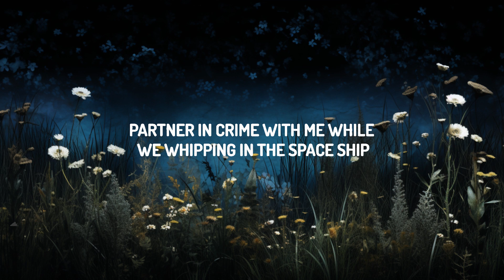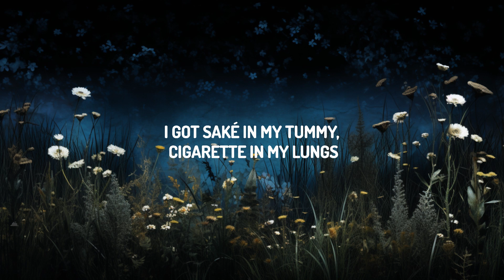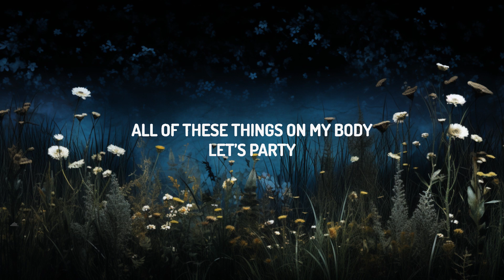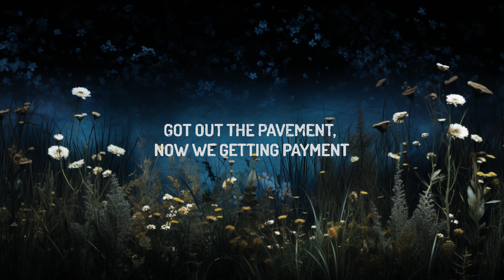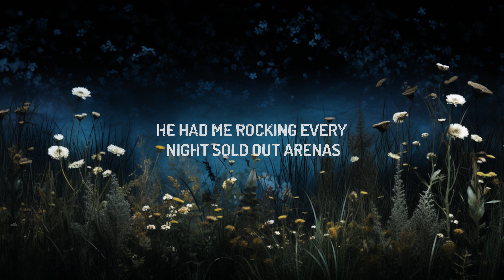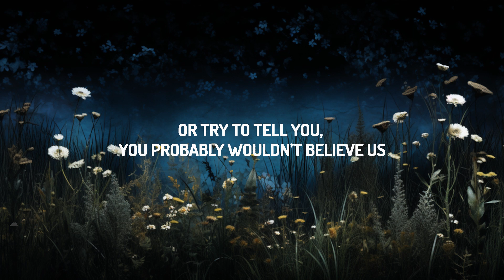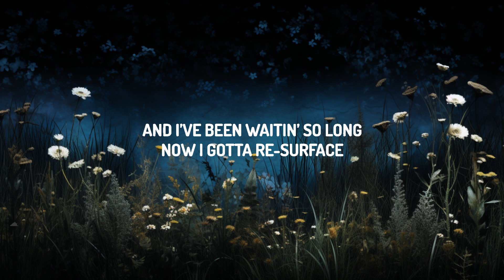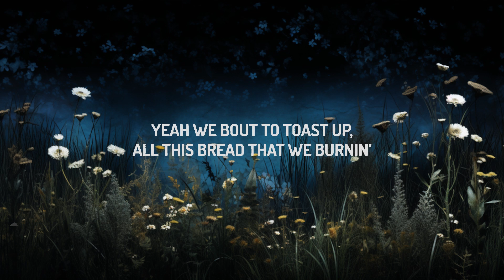Post Malone - Cooped Up (Lyrics) ft. Roddy Ricch | 30mins with Chilling music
♫Post Malone - Cooped Up (Lyrics) ft. Roddy Ricch

(Lyrics):
I’m about to pull up
Hit switch, pull curtain
And I’ve been waitin’ so long
Now I gotta re-surface

All that bread that we burnin’
Cuz I’ve been feelin’ cooped up
I’ve been fuckin’ cooped up

Yeah I’m off the Bud Light not the bourbon
I might chop the roof off the Suburban
Tried to Bia Nice Guy, John Terzian
Til’ I started throwin’ up in your Birkin

Then I woke up in the mornin’
Police showed up at my door with a warrant
I remember flushin’ somethin’ down the toilet
Guess you gotta let me off with with a warning, Return Of Mack

Feelin’ like an Outkast
I’m the only guy in slacks, that’ll cost ya three stacks
Now you savin’ that check
Why you takin’ my swag can you give me that back

Gucci my Prada, Miyake
Louie, Bottega, and Tommy
All of these things on my body
Let’s party

Shit, gotta pull up, pull up, Ima pull up, I pull up
Got black minx all on the rug
Got hella hoes popping drugs
In every hood they show us yêu
Partner in crime with me while we whipping in the space ship
Got out the pavement, now we getting payment
Everybody around me getting money, it's too contagious
I remember I was just posted up with the demons
And Posty took me on my first damn tour dates
He had me rocking every night sold out arenas
A project n***a I never thought I would see shit
Or try to tell you, you probably wouldn’t believe us

Til’ the daylight come
I got Saké in my tummy, cigarette in my lungs

All this bread that we burnin’